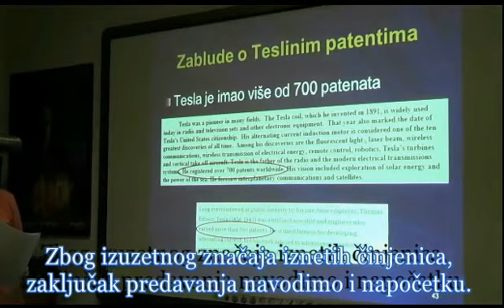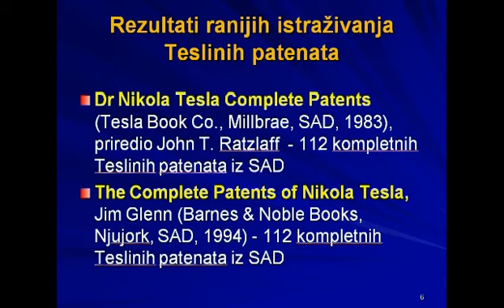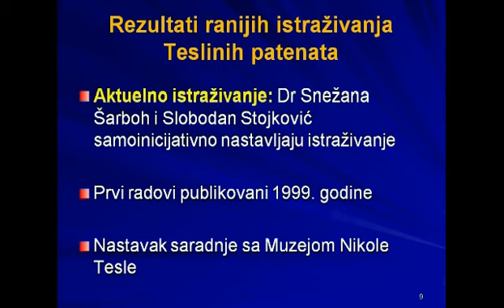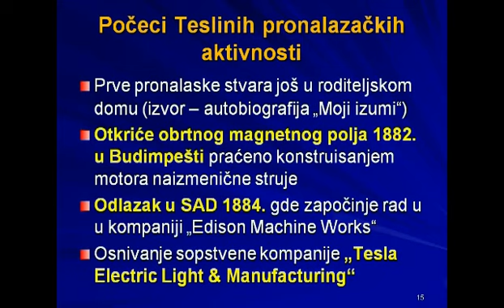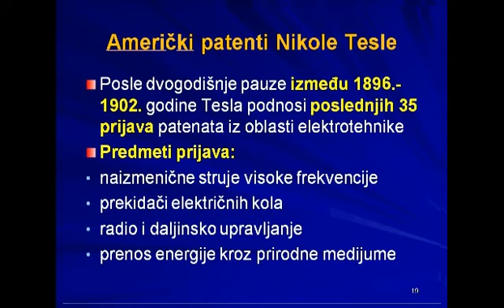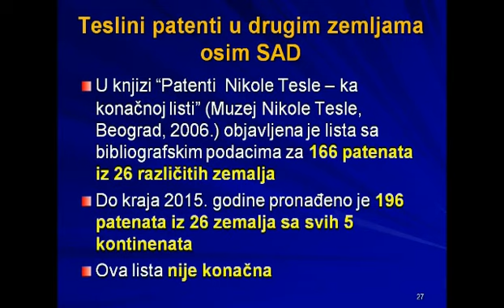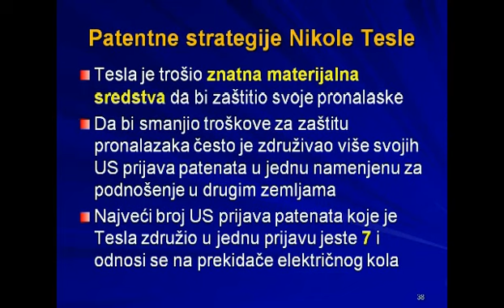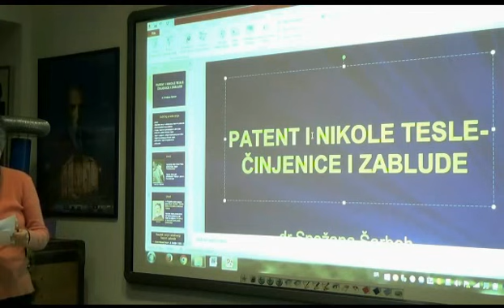“Patenti Nikole Tesle - činjenice i zablude” - dr Snežana Šarboh.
U četvrtak 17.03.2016. godine u prostorijama Centra NT, u okviru trećeg ciklusa predavanja “Zamišljeno je istinito ako je jednako stvarnom”, dr Snežana Šarboh održala je predavanje: “Patenti Nikole Tesle - činjenice i zablude”.

Dr Snežana Šarboh: rođena 17. februara 1963. godine u Beogradu. Završila je Mašinski fakultet u Beogradu na kome je i magistrirala 1996. godine. Doktorirala je sa radom “Upravljanje patentima projektnim konceptom u uslovima međunarodne harmonizacije”. Radi u Zavodu za intelektualnu svojinu od 1988. godine. Istraživanjem patenata Nikole Tesle i drugih velikih srpskih naučnika i pronalača se bavi od 1992. godine. Napisala je dve knjige o patentima Nikole Tesle u izdanju Muzeja Nikole Tesle i više od pedeset naučnih i stručnih radova iz ove oblasti, kao i oblasti patentnog prava.

Sažetak predavanja:
Iako je prošlo više od sedamdeset godina od smrti Nikole Tesle, tačan broj njegovih pronalazaka i patenata ni do danas nije poznat. Mada postoji obimna literatura koja se bavi različitim aspektima njegovog života, samo njen mali deo se odnosi na Tesline patente, a još manji je broj dela koja imaju za temu njegove patente u drugim zemljama osim SAD. Ovo je dovelo do pojave brojnih spekulacija i netačnih činjenica u vezi Teslinih patenata, kao što je podatak da je Tesla imao više od sedamsto patenata. Međutim, sprovedeno istraživanje je pokazalo da ovaj broj nije zasnovan na stvarnim činjenicama i da je ukupan broj Teslinih patenata znatno manji, što svakako ne umanjuje značaj njegovog dela. Sa druge strane, postoje brojne interesantne činjenice koje su vezane za Teslinu delatnost na zaštiti pronalazaka koje nisu poznate ni stručnoj, ni laičkoj javnosti, o kojima će biti reči u ovom predavanju.